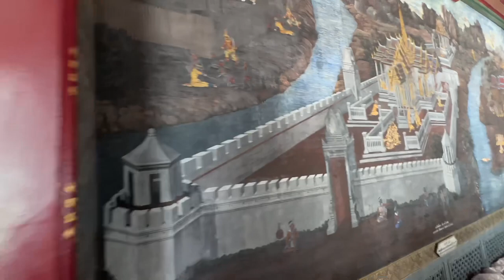The Emerald Buddha, The Grand Palace and it famous wall paintings # พระบรมมหาราชวัง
The Grand Palace (Thai: พระบรมมหาราชวัง, RTGS: Phra Borom Maha Ratcha Wang[3]) is a complex of buildings at the heart of Bangkok, Thailand. The palace has been the official residence of the Kings of Siam (and later Thailand) since 1782. The king, his court, and his royal government were based on the grounds of the palace until 1925. King Bhumibol Adulyadej (Rama IX), resided at the Chitralada Royal Villa and his successor King Vajiralongkorn (Rama X) at the Amphorn Sathan Residential Hall, both in the Dusit Palace, but the Grand Palace is still used for official events. Several royal ceremonies and state functions are held within the walls of the palace every year. The palace is one of the most popular tourist attractions in Thailand.

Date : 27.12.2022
Entrance fees : 500 Baht